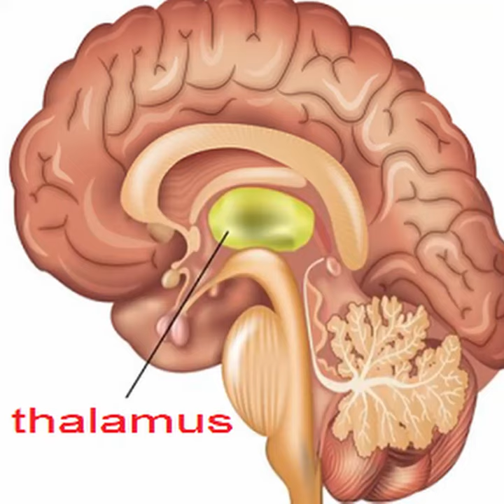The amogus dictionary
Do you make memes?